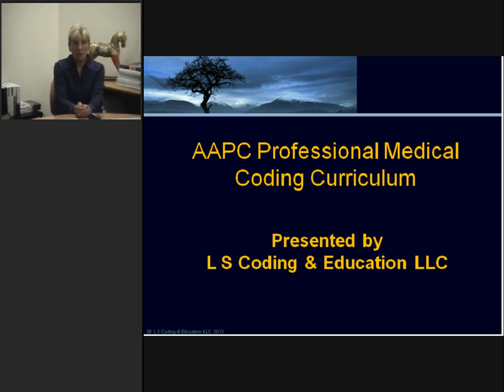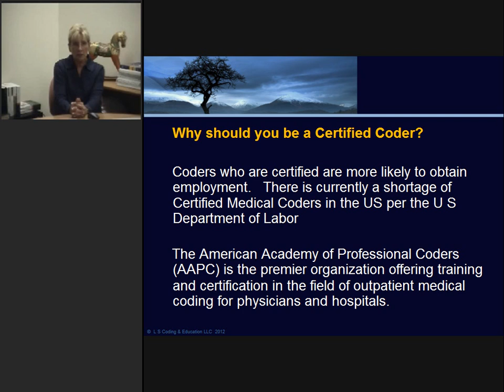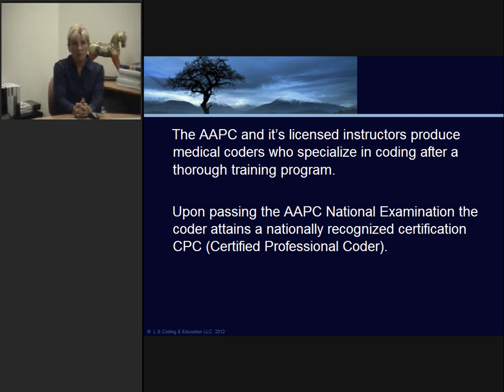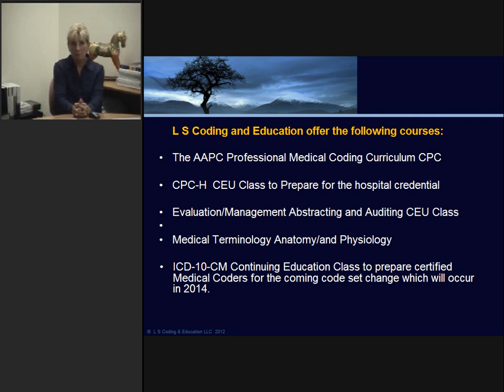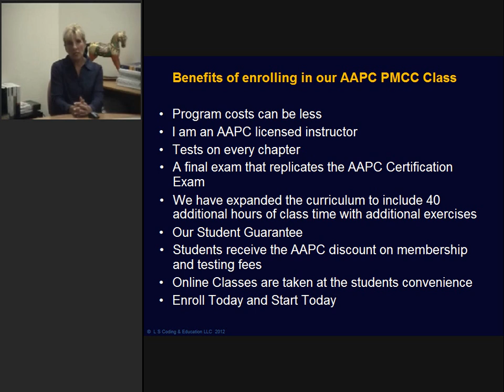Learn Medical Coding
Meet the Instructor, Lynn Schoeler. AAPC Professional Medical Coding Curriculum presented by Lynn Schoeler, CPC, CPC-H, CPC-I. Prepare for the AAPC National Certification Exam Online at your convenience. Our website is

Enroll and start today!